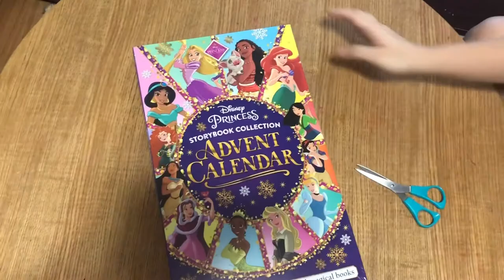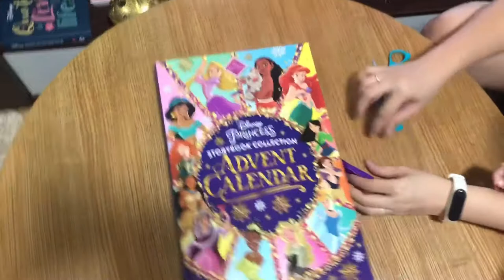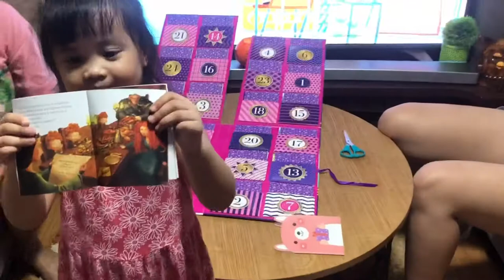UNBOXING DISNEY ADVENT CALENDER